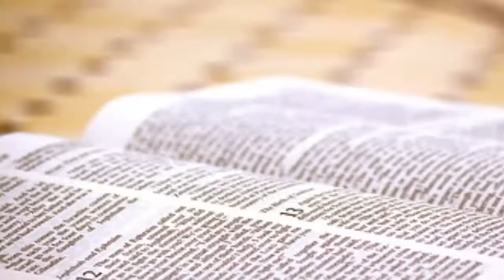O verdadeiro nome de Deus, a dúvida de muitos cristãos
Ola hoje este vídeo vai tirar a dúvida de muitos cristãos, a respeito do verdadeiro nome de Deus. Se você quer saber qual é o verdadeiro nome do Deus altíssimo, é só você continuar assistindo ao vídeo.

OBS 1: O vídeo é informativo.

OBS 2: O efeito chroma key ficou com defeito, por causa que o celular onde edito meus vídeos está com defeito.